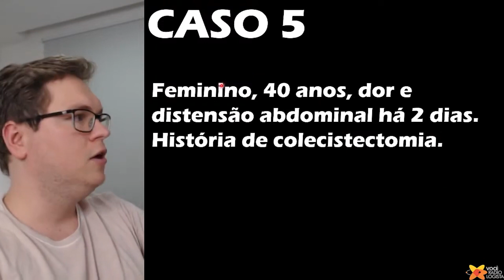VOLVO CECAL - COMO RECONHECER NO RAIO-X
Você já conhece o volvo de sigmoide, mas e o volvo cecal? Conheça um sinal clássico na radiografia que, em conjunto com dados clínicos, fará você levantar a suspeita de volvo cecal!